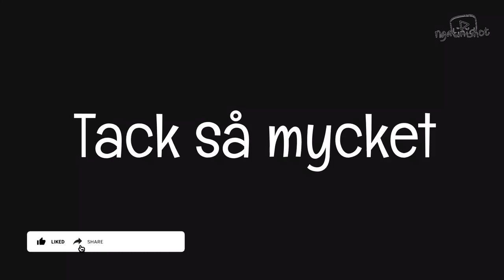BELAJAR BAHASA SWEDIA UNTUK PEMULA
Yuk mari kita belajar bahasa Swedia untuk pemula kayak mbak Ngat

Catatan pelajaran bahasa Swedia di SFI (Svenska För Invandrare) atau juga Swedish For Immigrants.
Salah satu yang sangat disarankan buat yang baru pindah ke Swedia adalah dengan belajar bahasa Swedia. Selain kursus bahasa Swedia gratis, nantinya berguna kalau kamu mau meneruskan kuliah atau mencari pekerjaan. Karena perusahaan Swedia banyak yang menginginkan karyawannya juga bisa bahasa Swedia. Kalau sebelumnya direkomendasi dari pekerjaan sebelumnya, atau semula persyaratannya hanya bahasa Inggris, kemungkinan besar nantinya untuk naik ke posisi yang lebih bagus, disyaratkan bahasa Swedia. So kalau kita belajar lebih awal dan Intensif, why not!?

Video ini juga salah satu diary buatku yang pengen serius belajar, tapi juga pengen tetep kreatif. Semoga video nya bermanfaat buat yang pengen belajar atau buat yang hanya pengen tau juga gpp.

Selamat menonton
Cheers